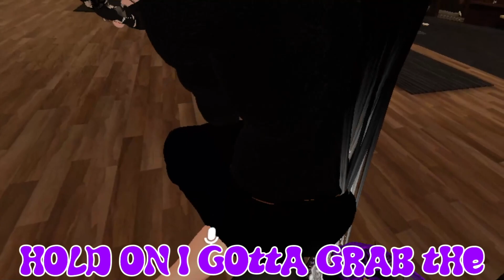Vrchat Ep. 58: Bash Vs. K.A.M.P.S.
All my links all in one place!